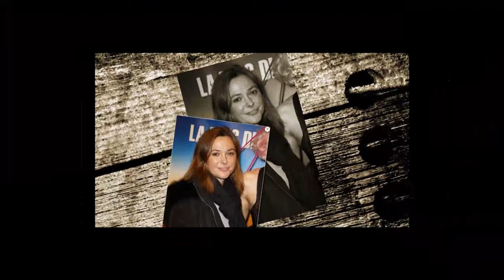Sandrine Quétier : L'ex-star de TF1 débarque dans une série à succès !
Sa nouvelle vie artistique commence...